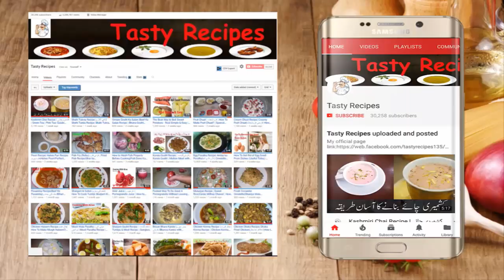Ring Samosa Recipe | Potato Ring Samosa Recipe | Ramadan Recipe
Video Content
Samosa Recipe
Ring Samosa Recipe
How to make Ring Samosa?
Potato Ring Samosa Recipe
How to make Samosa Recipe at home?
Aloo Wala Ring Samosa Recipe (Ramzan Special Recipe)
Aloo Samosa Recipe With Chutney and Chole - Special Ramadan Recipe
Ring Samosa With Original Chutney | Ramadan Recipes For Iftar | Kitchen With Amna
Crispy Potato Ring Samosa | Potato Stuffed Ring Samosa | Easy Snack Recipe | Toasted
Aloo Samosa Rings Rishtha Jab Ley Kar Aye to Aap ye Banaye Recipe in Urdu Hindi - RKK